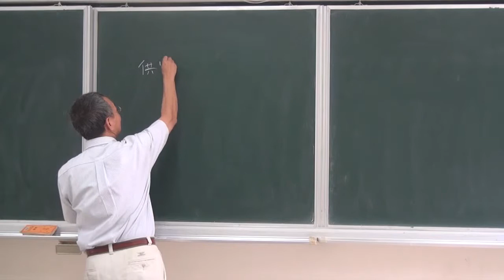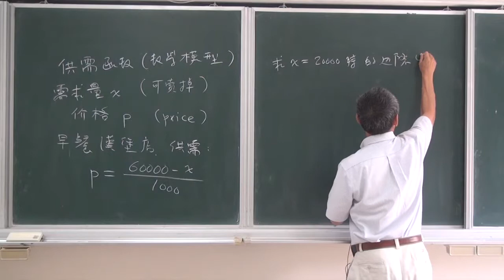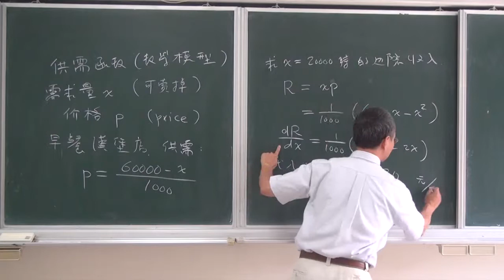UST 065邊際收入演示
【UST商管微積分】

這是一門針對商管學生所開設的微積分課程。我們將課程分為兩大教學目標，能力與認識來­做說明。在認識上，我們希望同學了解其實學數學真的很有用，而且也值得再給自己一次機­會好好學習數學；在能力方面，我們則希望帶領同學解決一些在未來生活上，甚至工作上可­能會遇到的問題，以及了解數學加電腦，可以升級你的大腦。